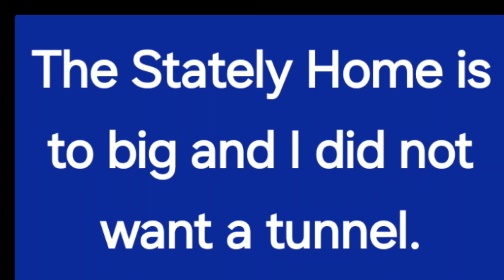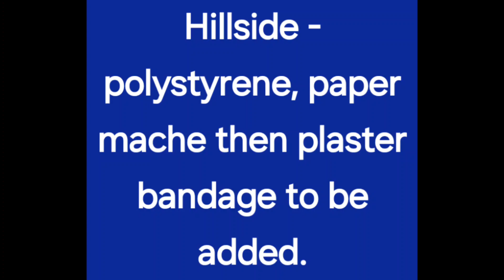BUILD TO FIT - 3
APRIL 2024

This video demonstrates yet again
the possibility of Build to Fit getting
what you want where and how you
want it,

Using recycled polystyrene for the
Abutments, Walls and Sandpaper.
Then cardboard, papermache for the
hillside as the plateaux for the house
with the original walls I produced in
August 2023.

Next steps, plaster bandage, plaster
of paris, Pumice stones for rockfalls,
paint, scatter grass, shrubs and trees